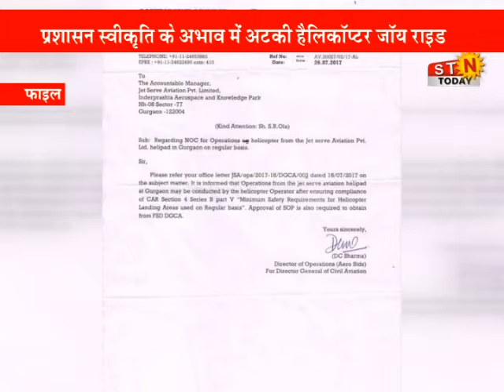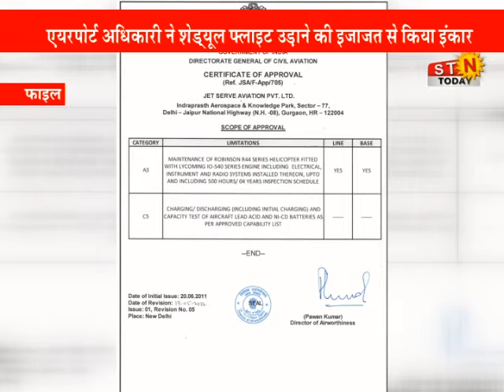07 Sept. 2021 @ news # प्रशासन स्वीकृति के अभाव में अटकी हैलिकॉप्टर जॉय राइड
07 Sept. 2021 @ news # प्रशासन स्वीकृति के अभाव में अटकी हैलिकॉप्टर जॉय राइड